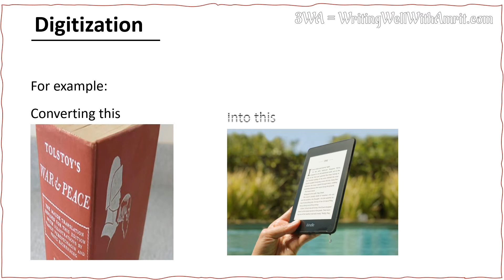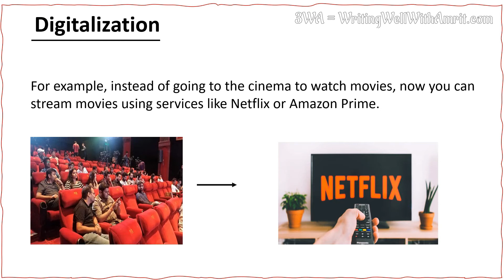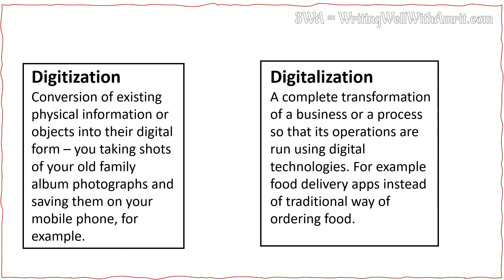Difference: Digitalization and Digitization – Explained with examples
In this video I have explained in detail the difference between Digitalization and Digitization. People often intermix these 2 words. They have totally different meanings. They are related, but they are quite different. I have explained the difference between digitalization and digitization with examples.